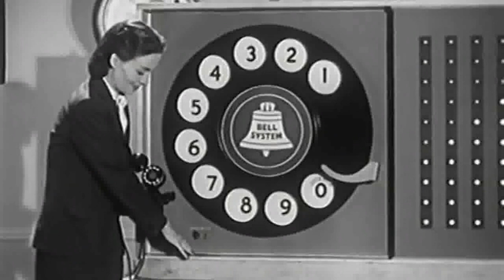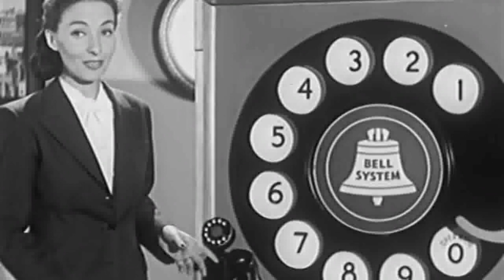Phone Apps in the 1940's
Weird demonstration of the new auto dialing system in the 1940's